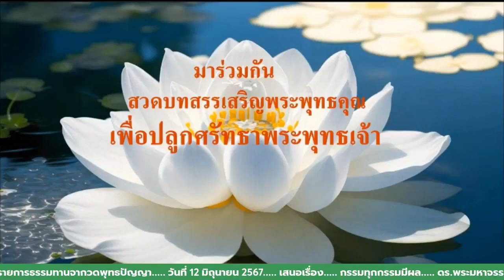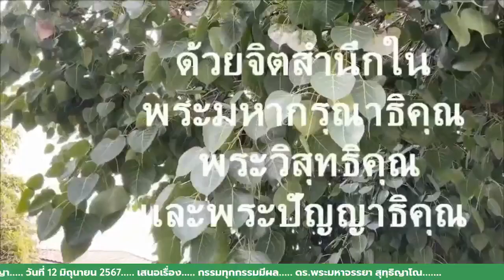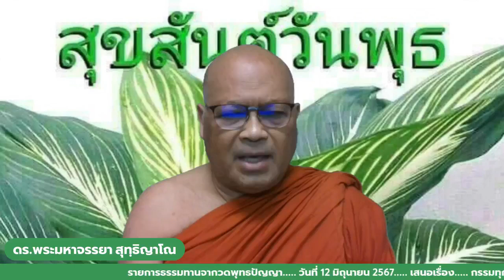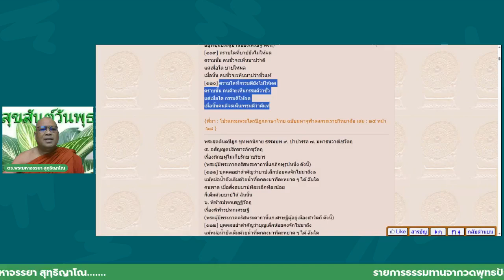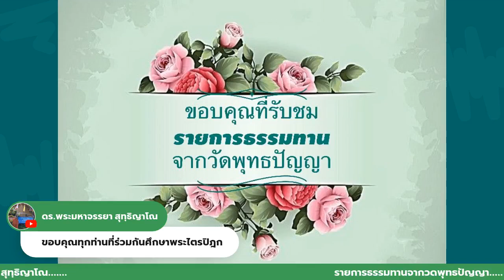รายการธรรมทานจากวัดพุทธปัญญา วันที่ 12 มิถุนายน 2567 เสนอเรื่อง กรรมทุกกรรมมีผล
รายการธรรมทานจากวัดพุทธปัญญา
เสนอเรื่อง กรรมทุกกรรมมีผล
พระมหาจรรยา สุทฺธิญาโณ ดร. Wat Buddhapanya ได้แพร่ภาพสด